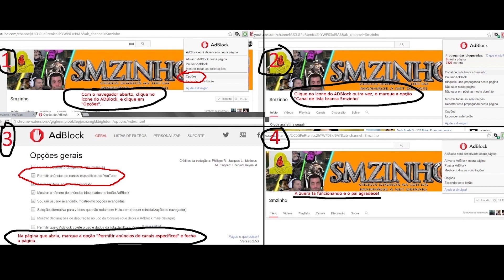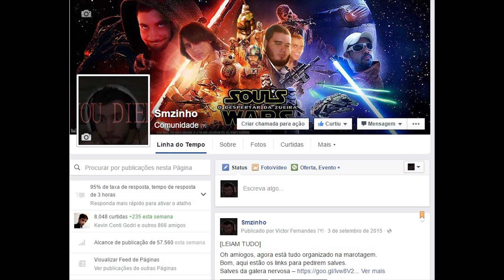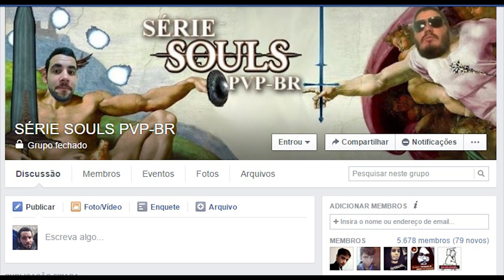Ben and Ed - Blood Party PT#04 - As fases em dupla é o que complica